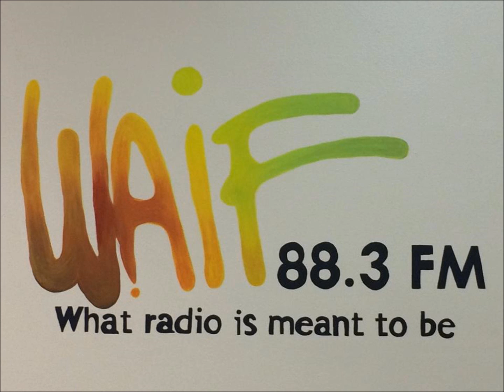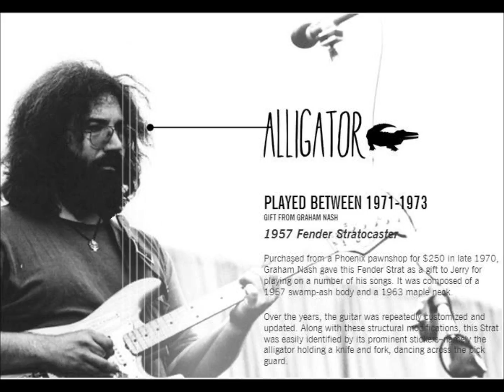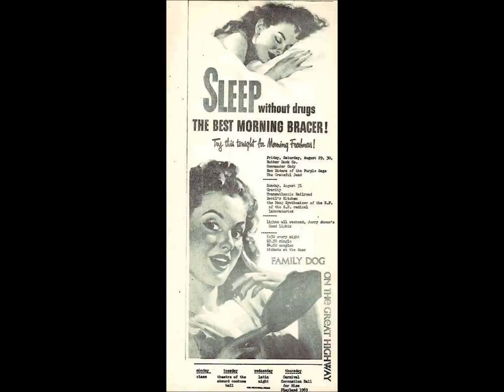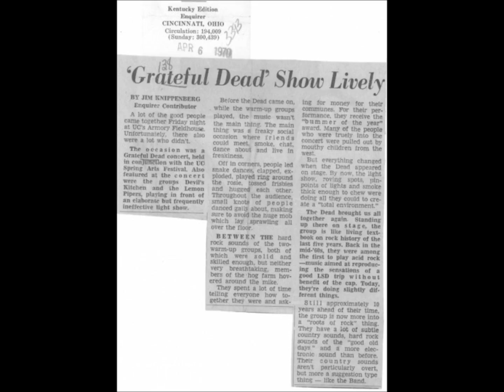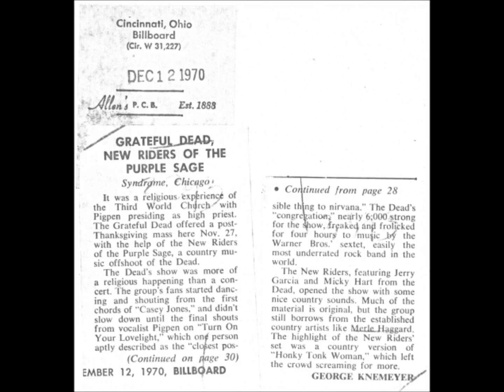The Greatest Story Ever Told Radio Show from 12-14-16-Psychedelic Flashback(Thanks Jesse)...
The Greatest Story Ever Told radio show from 12-14-16. Tune in every Thursday 8:00 PM-10:00 PM on WAIF 88.3 FM Cincinnati(live streaming at waif883.org). Your host Ramblin Rob, Taper Jesse, and Smokestack Cindy play the best in live Grateful Dead, jambands, and regional bands every week. Find Ramblin Rob on Facebook! Here is what you missed today. a shit ton of Grateful Dead plus some old school psychedelica courtesy of Jesse. Spirit's original classic LP(yes record!!) The 12 dreams of Doctor Sardonicus. tripppppppy man.